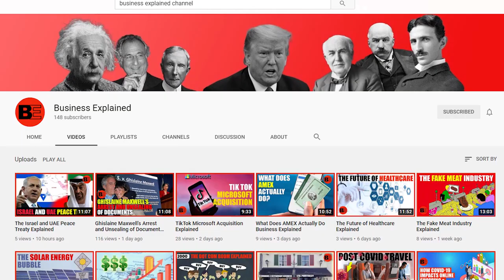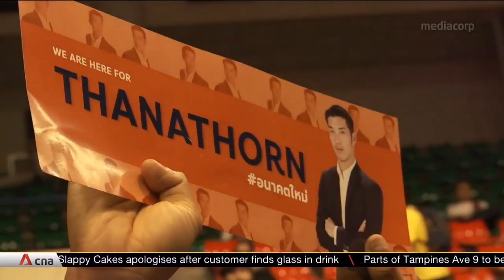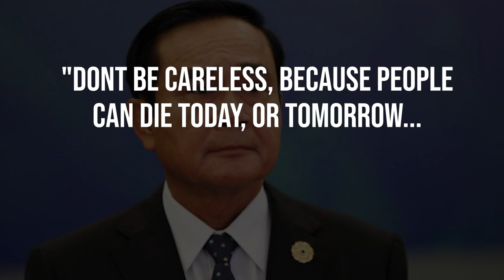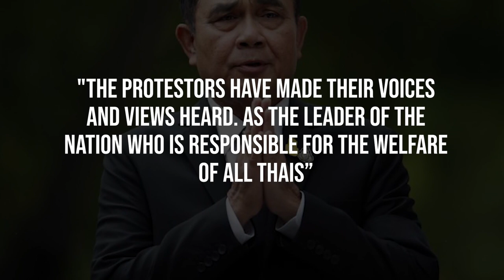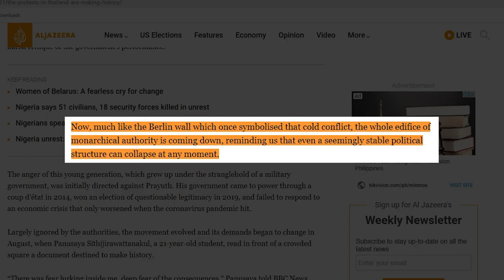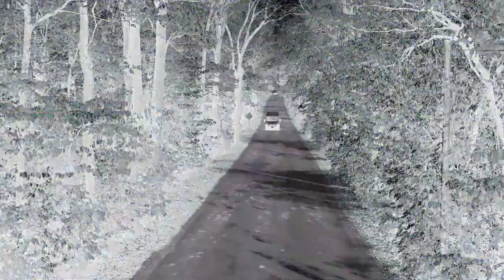THAI Protesters Take Over BANGKOK Streets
If you’ve been watching the news and scrolling around social media, chances are you’ve already heard about the series of protests happening in Thailand. Just recently, thousands of protestors took over the streets of Bangkok, taking over many of the city’s key intersections and calling out for reforms for the monarchy and the abolition of dictatorship. This is a notable feat, considering that for the first time in history, the people are openly going against the authority of the Thai monarchy. The protests are targeted toward the government of Prime Minister Prayut Chan O Cha. The majority of the protestors are students and the youth, and it is interesting to note that they have no overall leader- which brings us to several questions. What triggered the protests? What changes are the protestors fighting for, and what do they wish to happen? And how will these protests impact Thai society as a whole? Well, that’s exactly what we will be tackling with “ THAI Protesters Take Over BANGKOK Street”.

⏱ TIMESTAMPS ⏱
01:40 - 02:37 A Recap of What’s Been Happening in Thailand
02:38 - 03:16 The Disqualification of Thanathorn Juangroongruangkit
03:17 - 04:54 The Beginning of the Protests
04:55 - 06:08 October’s Protests
06:09 - 07:41 Lifting the State of Emergency

Translated titles:
Los manifestantes tailandeses toman las calles de BANGKOK

THAI-Demonstranten übernehmen BANGKOK-Straßen

Des manifestants thaïlandais envahissent les rues de BANGKOK

Manifestantes tailandeses ocupam ruas de BANGKOK

THAI प्रदर्शनकारियों BANGKOK सड़कों पर ले लो

THAI-betogers neem BANGKOK-strate oor

Protestuesit e THAI marrin përsipër rrugët e BANGKOK

የ THAI ተቃዋሚዎች የባንግኮክን ጎዳናዎች ተቆጣጠሩ

المتظاهرون التايلانديون يسيطرون على شوارع بانكوك

THAI բողոքողները գրավում են ԲԱՆԳԿՈԿ-ի փողոցները